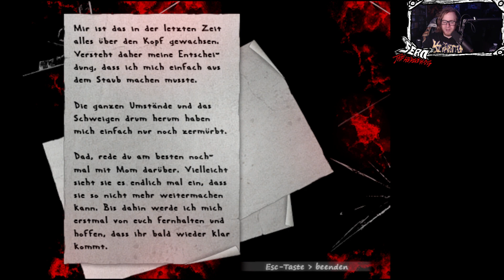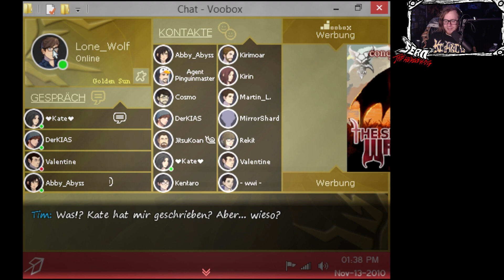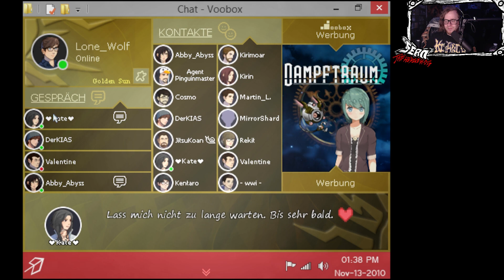LONELY - THE DESCENT | #017 Die Vergangenheit holt jeden ein... | Let's Play | Gameplay | German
►►Hier könnte Arbeit für Tim liegen, ufff.

►► Info:
Bei Lonely handelt es sich um ein RPG Maker VX Ace Game, welches dem Psycho-Horror Genre angehört. Das Spiel selbst ist seit 2014 in der Entwicklung und beruht stellenweise sogar auf wahren Ereignissen. Mehr hierzu findet man unter der verlinkten Website.

Kurzer Anreißer zur Story noch, welchen ich von der Website zitiere:
Als Tim so langsam bewusst wird, dass etwas nicht stimmt, versucht er aus dem Käfig der Einsamkeit zu entkommen und die Geheimnisse zu ergründen, die verantwortlich für die merkwürdigen Geschehnisse im Hause der Lloyds sind. Doch je weiter er voran schreitet, desto schlimmer und grausamer wird der Horror, dem er und sein Umfeld anheimfällt...